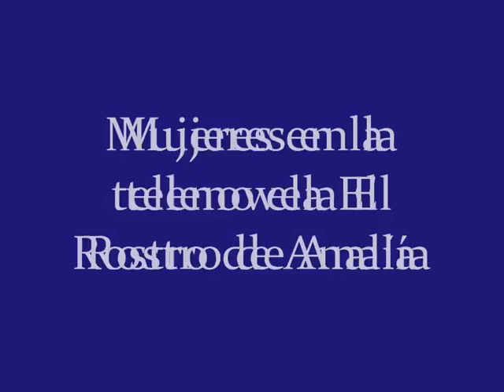Mujeres en la telenovela El rostro de Analia